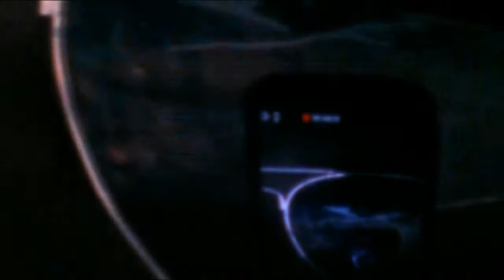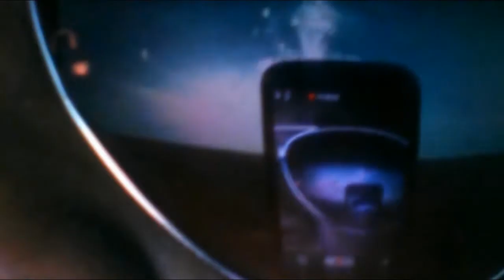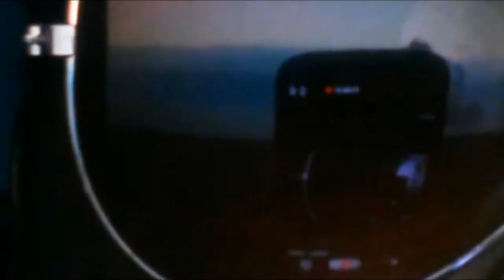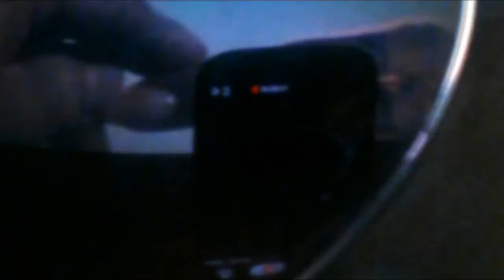Speedboat - Rihanna Diamonds (Wolf Vision)